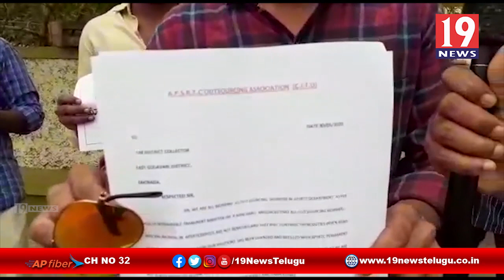కాకినాడ కలెక్టరేట్ వద్ద RTC కార్మికులు ధర్నా -తూర్పు గోదావరి జిల్లా